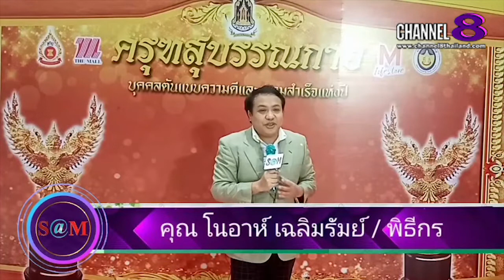Channel8Thailand : The​ SaM​ ET! NEWS​ : ปราชญ์รวี สีเขียว ดารานักแสดง​มา​อัพเดต​ผลงาน​ช่วงนี้​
ปราชญ์รวี สีเขียว ดารานักแสดง​มา​อัพเดต​ผลงาน​ช่วงนี้​

4 Ku-band @ 54 MHz
24 Ku-band @ 27 MHz

Downlink Information:
NAT TV 1 and 2
Transponder: 22
Frequency: 12090
Symbol Rate: 20000
FEC: 3/4

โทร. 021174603